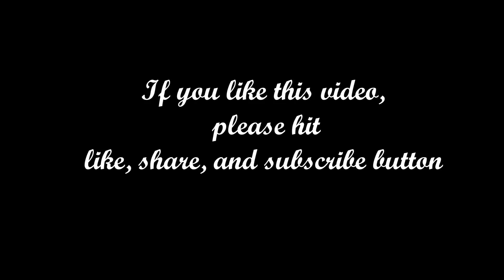Ginger Garlic Paste Recipe in Malayalam l How to make Ginger Garlic Paste at home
Learn how to make homemade ginger garlic paste in easy steps